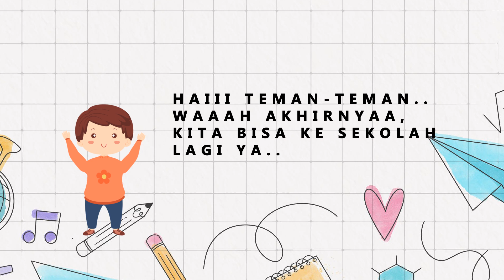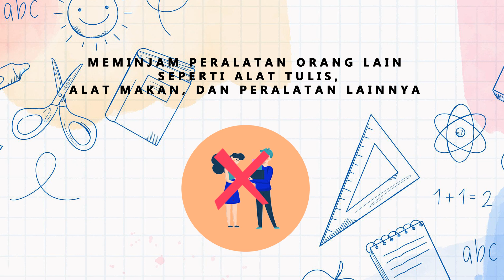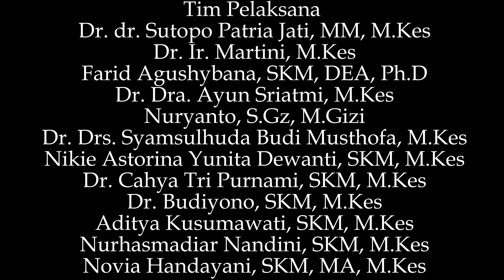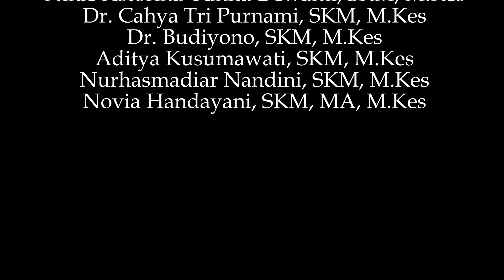Jasa live Streaming (081329762650) | LPPM UNDIP VIDEO ANIMASI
Kami menyediakan jasa live streaming berkualitas dengan harga terjangkau. Hubungi 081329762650 untuk berkomunikasi lebih lanjut.